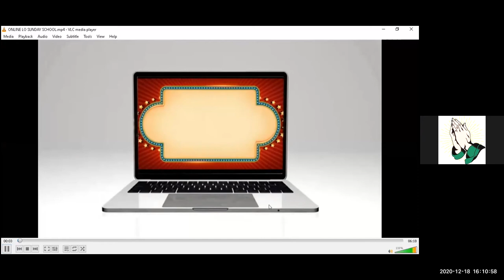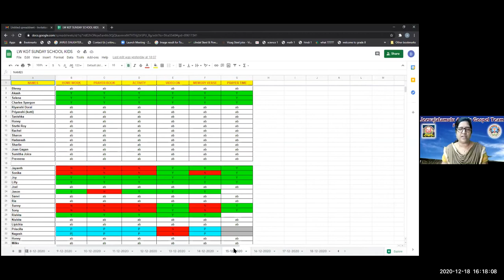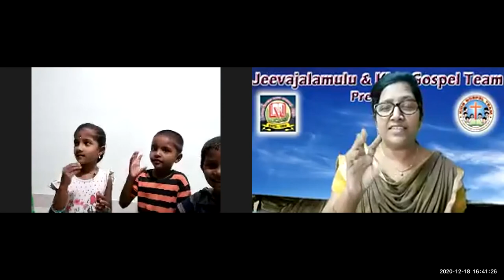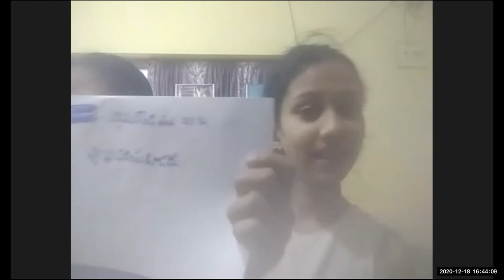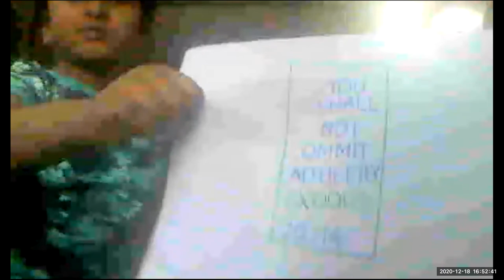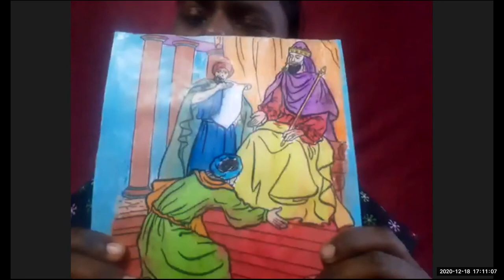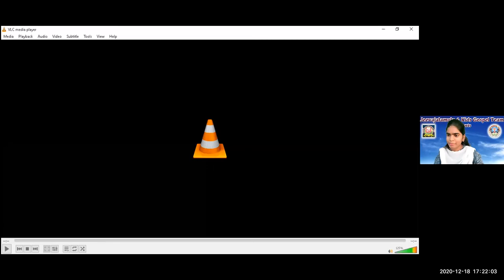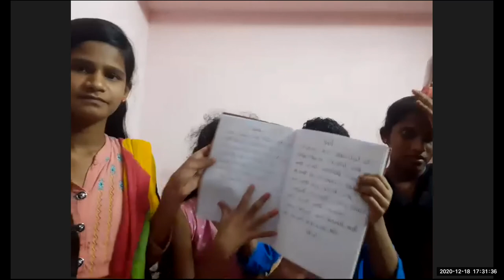LW & KGT CHILDREN CLUB~ 18TH, DEC 2020~ DAY# 257 ~ FORGIVING 490 TIMES~ LESSON BY MAHIMALATHA